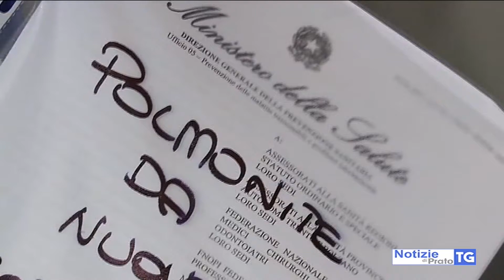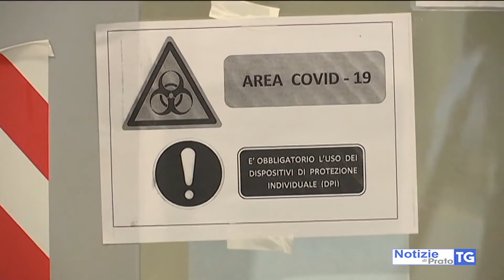2020-12-02 PRATO - CORONAVIRUS, 91 NUOVI CASI E 7 MORTI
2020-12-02 PRATO - CORONAVIRUS, 91 NUOVI CASI E 7 MORTI